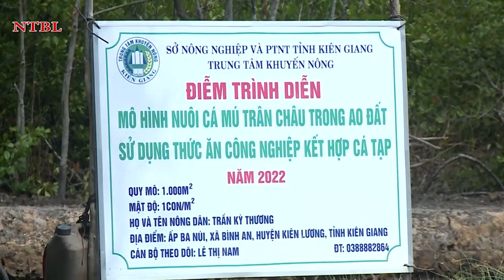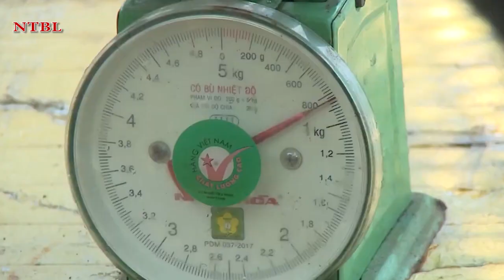KỸ THUẬT NUÔI CÁ MÚ AO ĐẤT